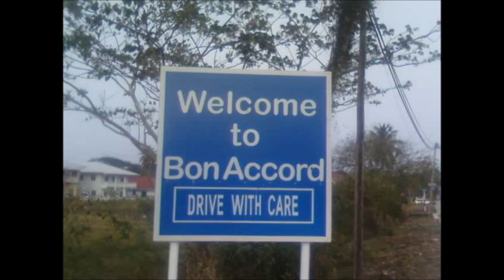Stylish - Life too nice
Straight out of TOBAGO